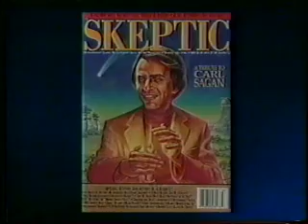Michael Shermer on Charlie Rose on Pseudoscience, Part 1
Michael Shermer discusses Carl Sagan, science, pseudoscience, and the paranormal on PBS's Charle Rose, during his book tour for Why People Believe Weird Things.